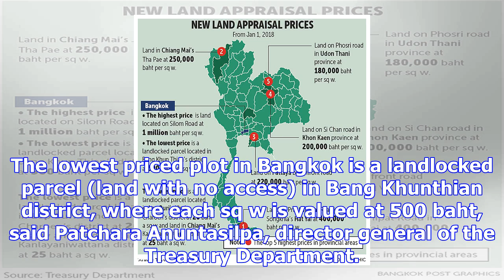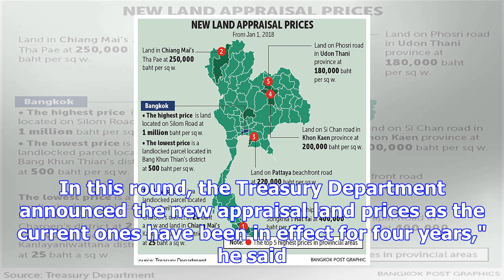New land prices unveiled for incoming tax change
Related Stories The country's costliest land based on the Treasury Department's new appraisal prices...